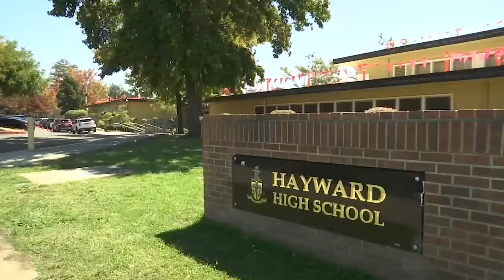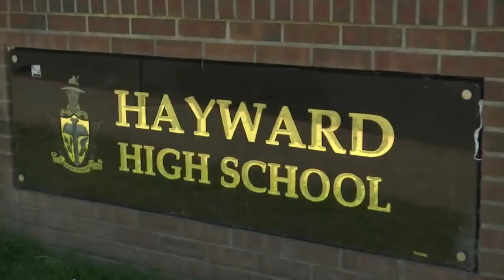Hayward students hospitalized after knife confrontation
KRON4's Dan Kerman reports.